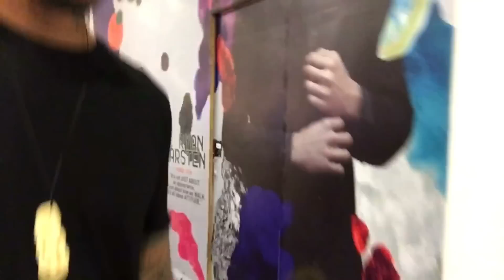Jenaka Belajar nge-vlog